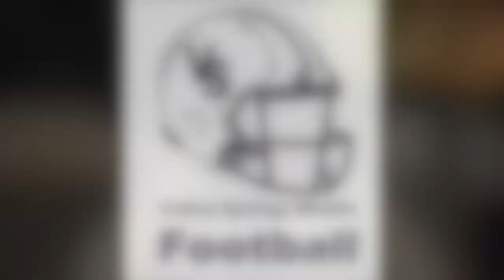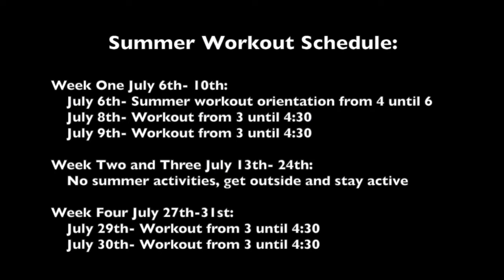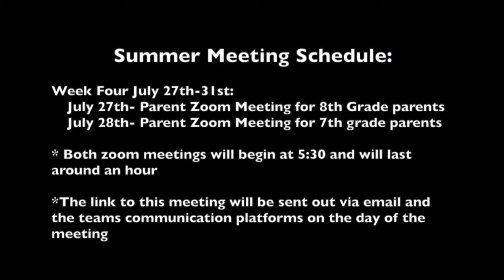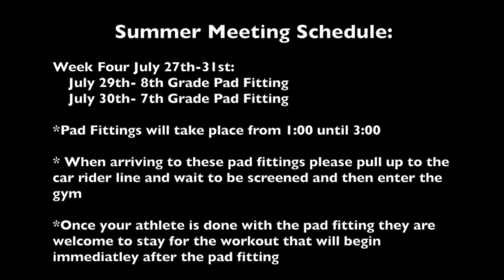Valley Springs Football Information Video, 2020 Season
Thank you for taking the time to watching our virtual informational meeting for this coming season! I hope you all are excited about this upcoming season and about the awesome new uniforms that we get to represent Valley Springs in while dominating on the football field! Please find below links to both the teams website and the teams Facebook page as well as instructions as to how to sign up to receive notification through Remind.  Also, all the mentioned dates are listed below as well as a link to a google doc that has the summer schedule. Please follow our communication platforms so you can get notified if any dates are changed or modified.

I will use this list in order to send out the zoom meeting information on the dates for both the 7th and 8th grade parent meetings. My email is .

How to get texts/notifications through Remind:

On your smartphone, open a web browser and go to the site “rmd.at/kec8b9" to sign up to receive notifications
—or—
Text the word “@kec8b9” to 81010 to receive text updates about the team

Summer Workout Dates:

July 6th-   4:00- 6:00 (orientation)
July 8th-   3:00- 4:30
July 9th-   3:00- 4:30
July 29th- 3:00- 4:30
July 30th- 3:00- 4:30

Reminder when arriving to workouts. Please arrive after 3:00 and please line up in the car rider line and please stay in your car until a coach comes to speak to you and your athlete. This arrival time will give us as coaches enough time to properly screen all of the athletes so we can begin our workout at 3:30.

Also, please be sure your athlete brings a water bottle. Our athletic trainer can refill the bottles if needed but the athlete must provide a bottle. In addition to the bottle please be sure that your athlete is wearing a mask upon arrival to the workout. We will be able to remove the masks once we begin our drills but until then a mask must be worn at all times.

Once your athlete has been dropped off you must leave the school campus and come back to pick your child up around 4:20. Parents cannot sit in their cars and watch workouts.

Parent meetings:

There will be two parent meetings this year. One meeting for 8th grade parents and one meeting for 7th grade parents. As mentioned in the video 7th and 8th graders need slightly different documentation in order to compete this year so dividing the meeting into two separate meetings will be the best way to address this. The 8th grade parent meeting will be on July 27th and the 7th grade parent meeting will be on July 28th. These meetings will take place via zoom. I will email out the zoom links closer to the date.